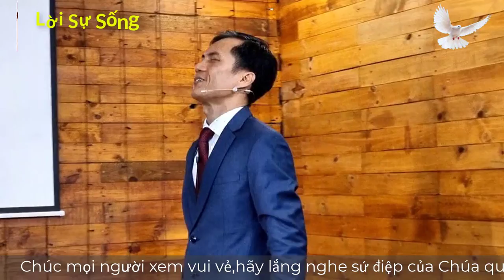Mục Sư Trương Quý | sứ điệp phương pháp dưỡng tâm | Hội Thánh Nhà Muôn Dân